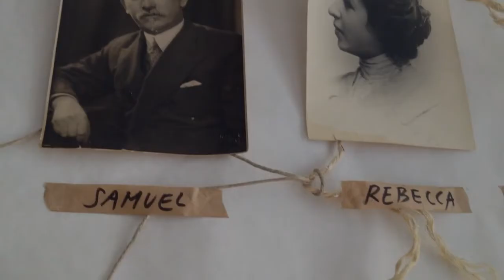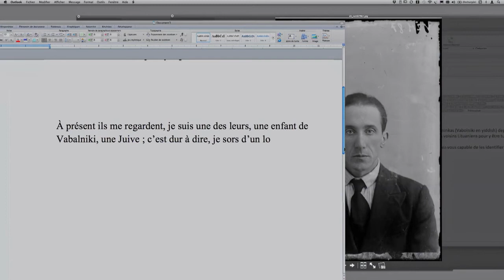Les Yatzkan - Bande Annonce VOST – 2018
Sur BAFS, retrouvez toutes les bandes annonces, trailers, extraits, teasers et scènes des films du moment.

Pour ne pas rater la prochaine bande annonce VF ou la bande annonce VOSTFR des films que vous attendez, c’est sur BAFS qu’il faut aller ;)

Réalisation : Anna-Célia Kendall-Yatzkan
Genre : Documentaire
Durée : 1h15

Date de sortie cinéma : 7 novembre 2018

Synopsis : Que faire des affaires de ma mère, de son piano déglingué, et de la paperasse ? se désole l’auteur protagoniste, quand surgit des archives une histoire familiale qui ne lui a pas été racontée. La voilà lancée sur les traces de son illustre grand-père inconnu, Yatzkan, grande figure de la presse populaire yiddish. S’imaginant un Yiddishland lituanien du XIXe siècle, affrontant avec autant de fantaisie que d’obstination l’hostilité de ces confins de l’Europe, elle part au devant de rencontres surprenantes.